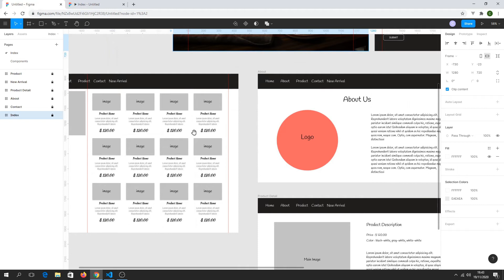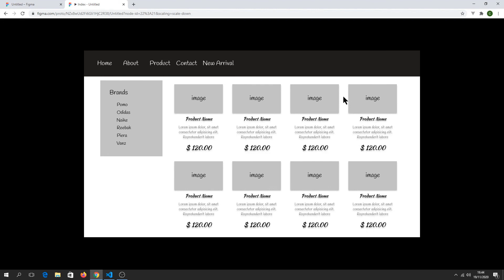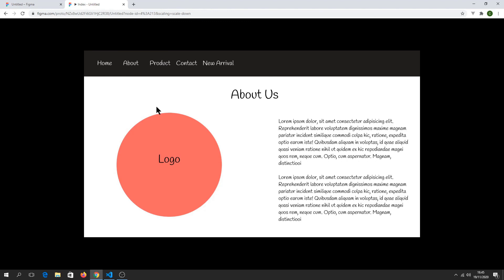Latihan Membuat Website dengan HTML dan CSS Untuk Pemula - Bahasa Indonesia (bagian 1) Pendahuluan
Latihan Membuat Website dengan HTML dan CSS Untuk Pemula - Bahasa Indonesia (bagian 1)

pada seri video ini, kita akan latihan membuat website sederhana dengan menggunakan html dan css yang sudah kita pelajari di seri video sebelumnya. Karena kita belajar css belum sampai pada responsive web design, maka latihan ini tidak dimaksudkan untuk mempunyai fitur responsive web design.

gak usah berlama-lama, let's go latihan dimulai!